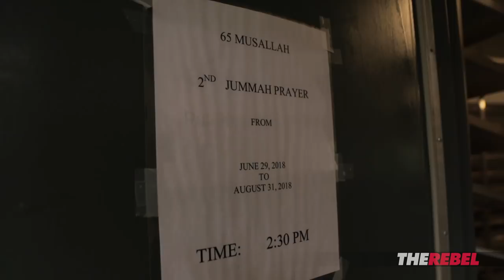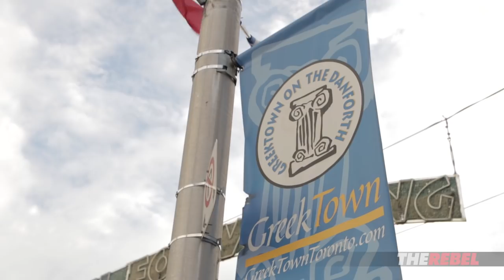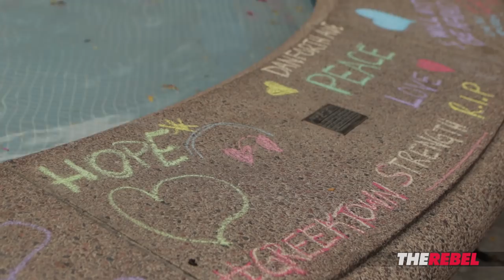Danforth Shooting: Searching for a Motive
David Menzies reports from the community where the Danforth shooter, Faisal Hussain, lived.
The Special Investigations Unit released the name of the Toronto shooter Monday, almost 24 hours after Hussain shot at least 14 people.
Concerned neighbours did not know who Hussain was, but a local mosque told David Menzies that they knew Faisal Hussain's father well.
Questions on Faisal Hussain's motive for opening fire Sunday night and why the police waited to release his name are still outstanding.